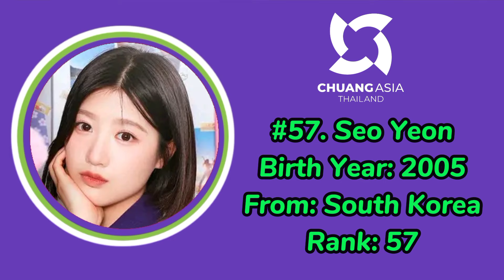[CHUANG ASIA 2024] OFFICIAL RANKING EP.2 [FROM 70 - 1]